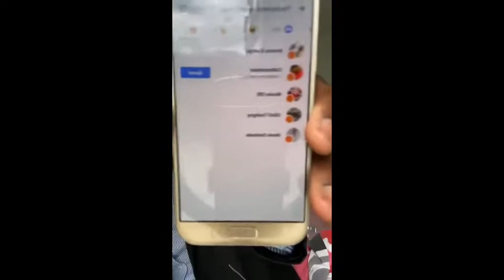L UNIK DIT A MAKOSSO ENLEVE TA BOUCHE DANS POLITIQUE